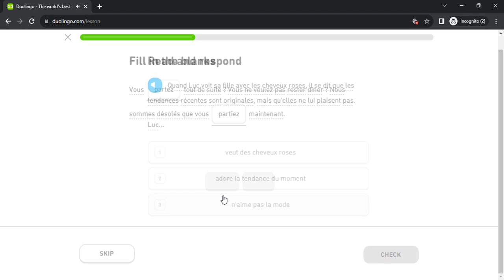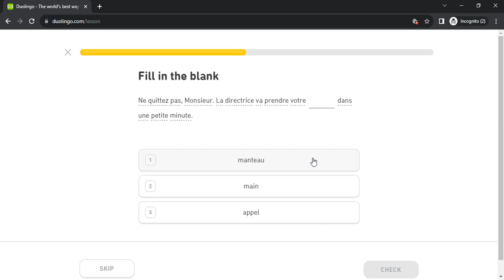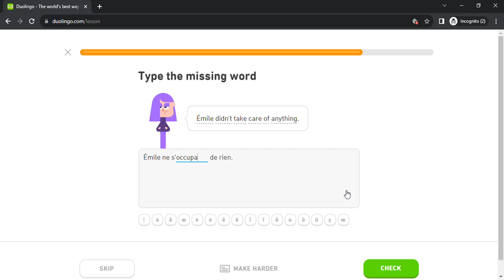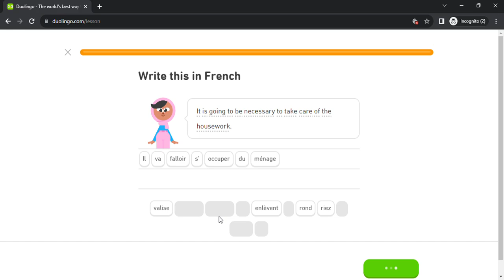Duolingo #5796 French - English (Part 1 - Speech 2 , Warn 2 , Requirements 2 and Work Life 2)